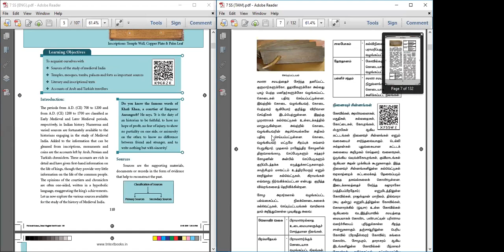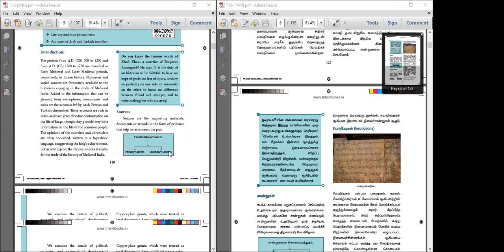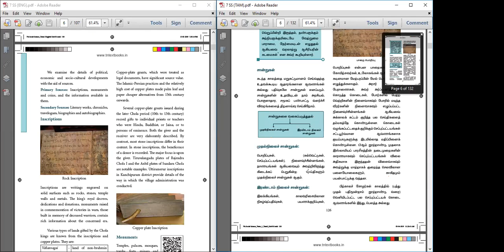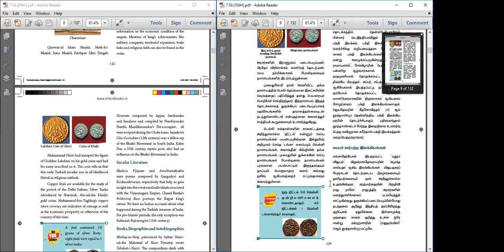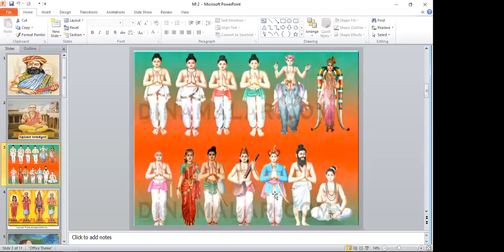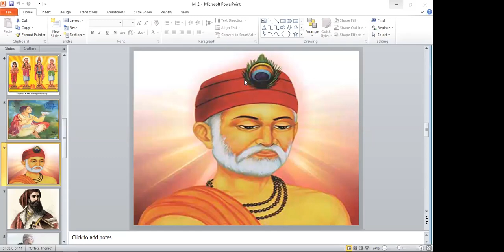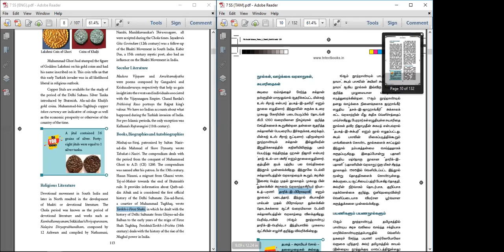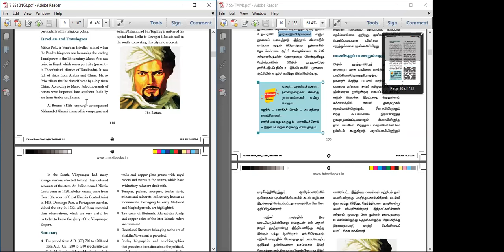7th Social science - Sources of Medieval India -4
Teacher : Mrs C. Anusuya
                    Graduate Teacher
                     PUMS - Semmanchery